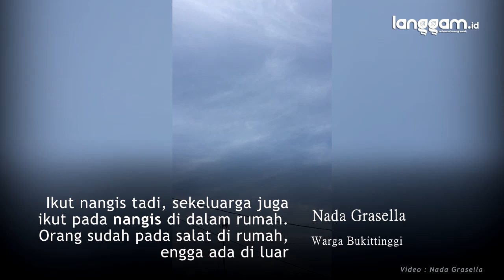Tangis Muazin Masjid Nur Hidayah Kota Bukittinggi Kumandang Adzan untuk Salat di Rumah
Diketahui, tangisan suara adzan itu berasal dari salah seorang ustaz bernama Zubair.